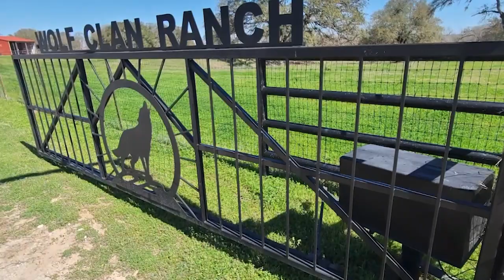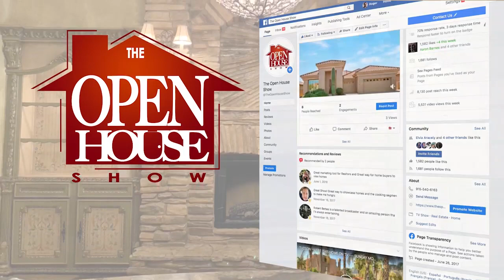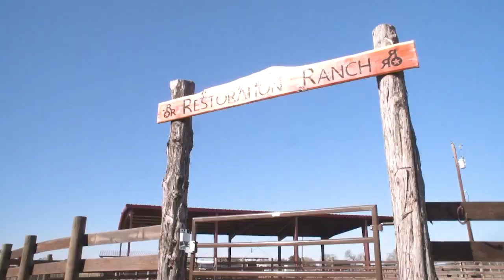THE OPEN HOUSE SHOW RIO GRANDE VALLEY 12 31 23